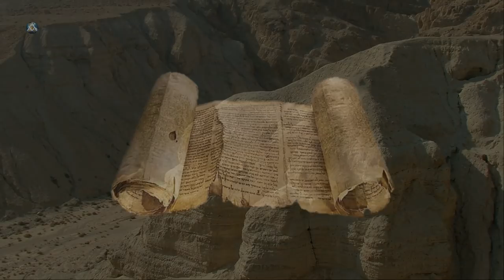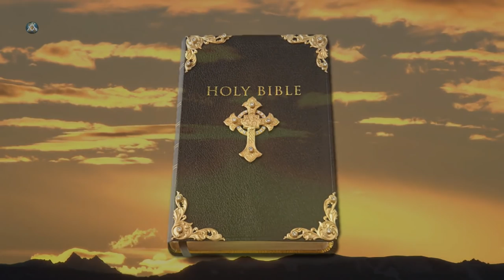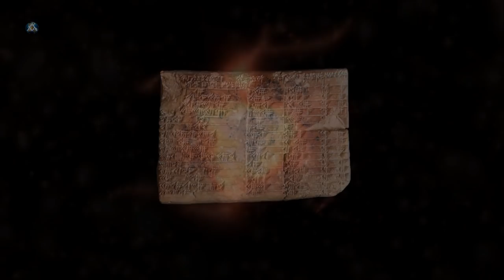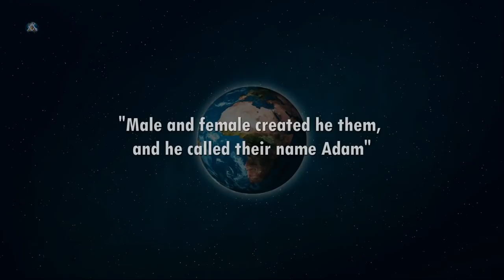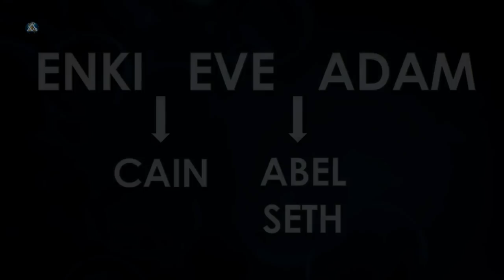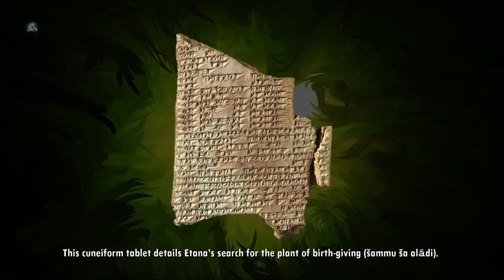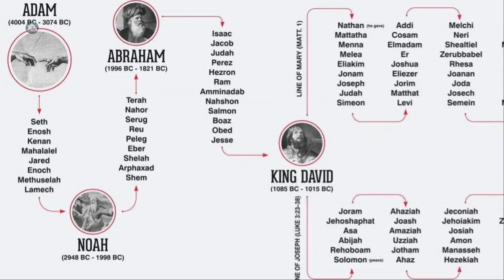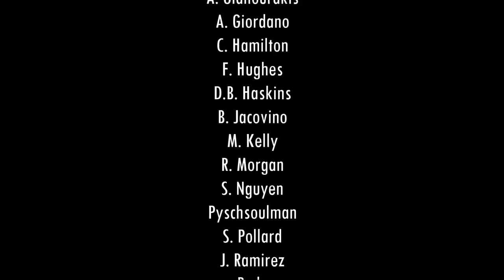Jehovah vs The Lord: Two Brothers from Nibiru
It has often been wondered why the biblical God of the Hebrews led them through trials and tribulations, floods and disaster when, from time to time, he appears to have performed with a quite contrary and merciful personality. The answer is that, although now seemingly embraced as the One God by the Jewish and Christian faiths, there was originally a distinct difference between the figures of Jehovah and the Lord. They were, in fact, quite separate deities. The god referred to as Jehovah was traditionally a storm god - a god of wrath and vengeance - whereas the god referred to as the Lord, was a god of fertility and wisdom.